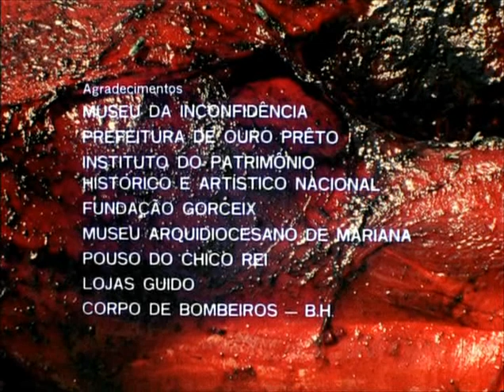Filme Os Inconfidentes (1972) Tirandentes - Inconfidência Mineira - José Wilker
Os inconfidentes é uma co-produção brasileira e italiana de 1972. O filme é uma versão cinematográfica da Inconfidência Mineira, de seu início até o degredo dos inconfidentes e a execução de Tiradentes.